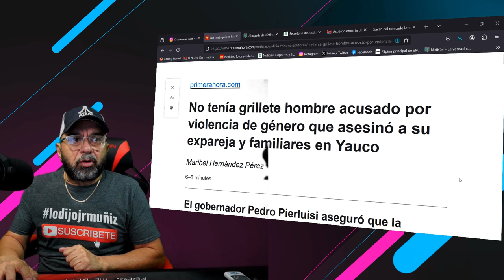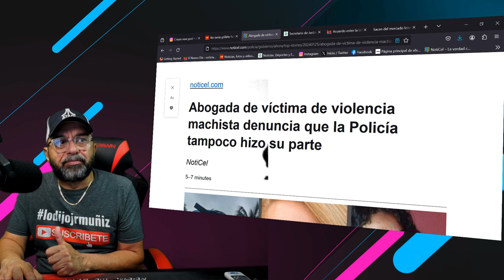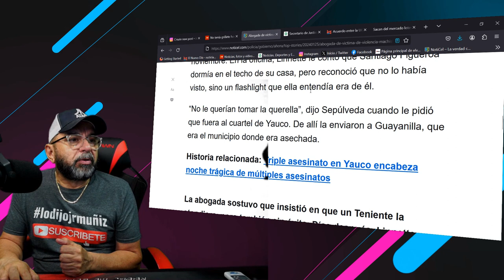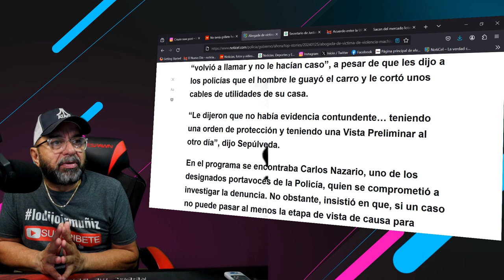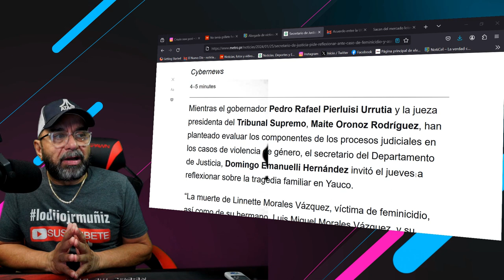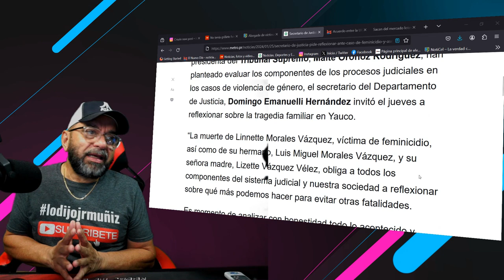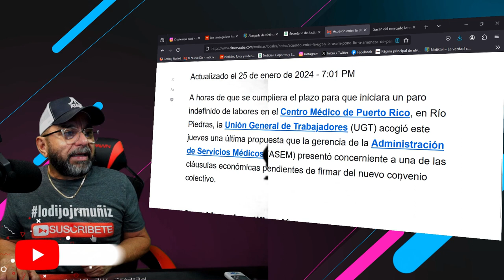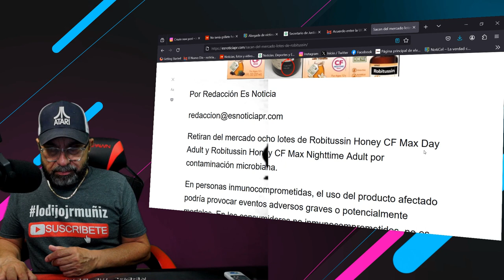TUS NOTICIAS HOY 25 ENE 2024